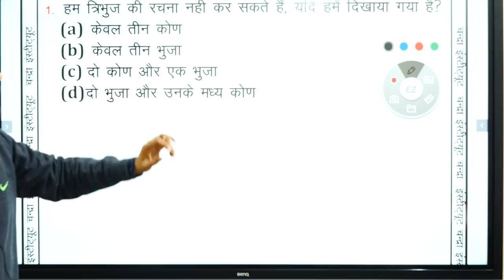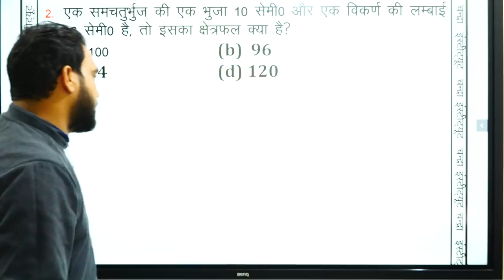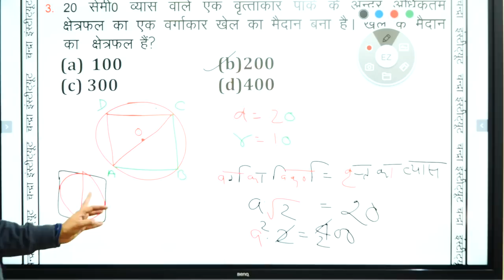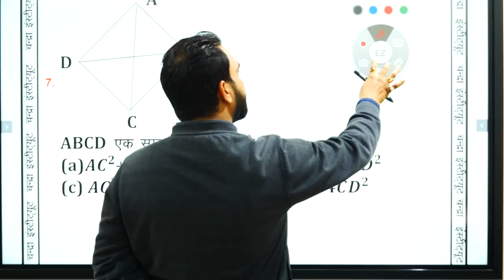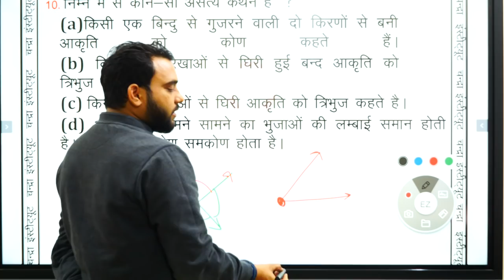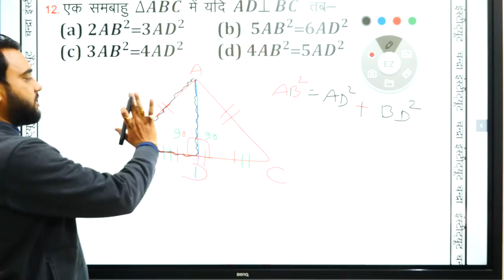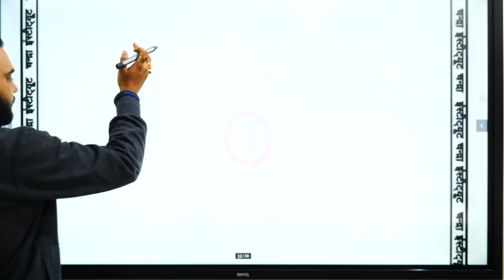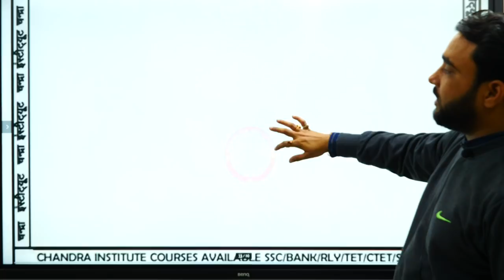UPTET Maths(गणित) PRACTICE SET -2#UP_TET MATHS 02 BY VIKASH SIR/ uptet best online class